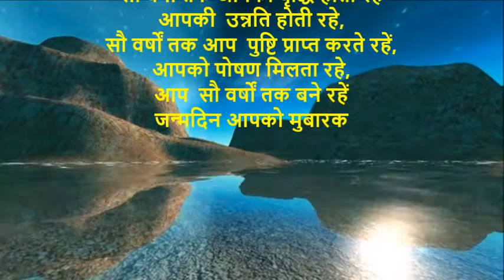जन्मदिन आपको मुबारक | in Sanskrit | with meanings in description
हम चाहते हैं
आप  सौ शरद ऋतु देखें,
सौ वर्षों तक आपकी बुद्धि सक्षम रहे,
आप  ज्ञानवान्‌ बने रहे,
सौ वर्षों तक आपकी वृद्धि होती रहे
आपकी  उन्नति होती रहे,
सौ वर्षों तक आप  पुष्टि प्राप्त करते रहें,
आपको पोषण मिलता रहे,
आप  सौ वर्षों तक बने रहें
जन्मदिन आपको मुबारक